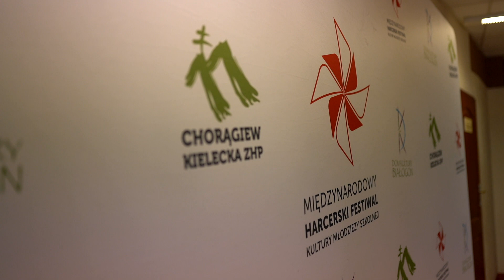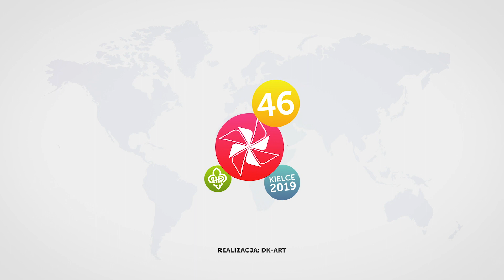46 MHFKMS - Przeglądy Konkursowe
Przeglądy Festiwalowe to moment w którym jury podejmuje najtrudniejszą decyzję! To w ich trakcie trwa rywalizacja między podmiotami artystycznymi, a przecież każdy z nich chce wrócić do domu z festiwalową jodłą! W tym roku rozdaliśmy ich prawie 70!